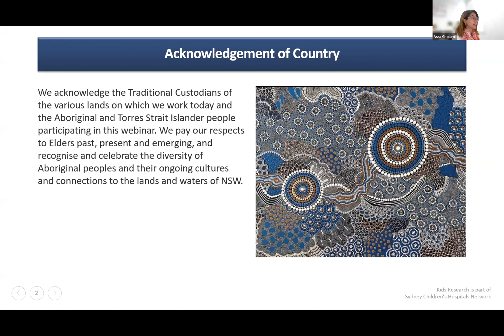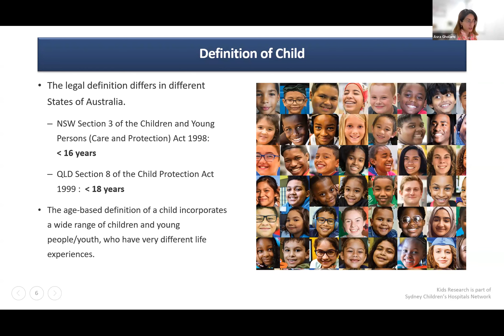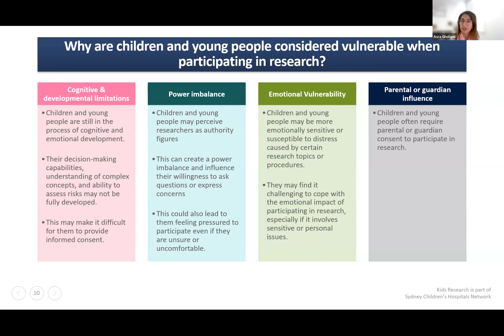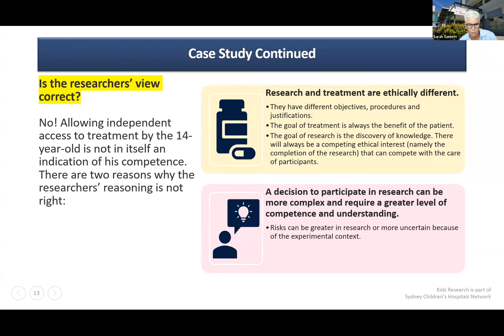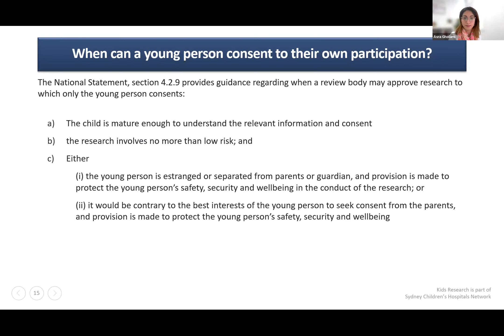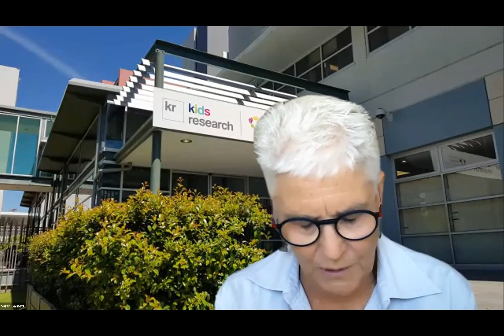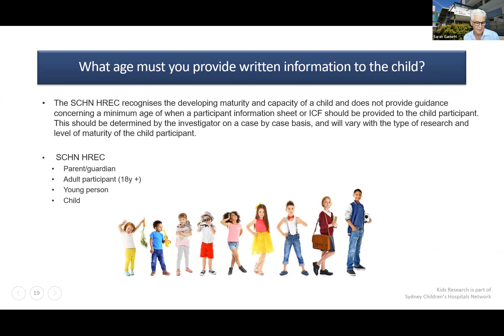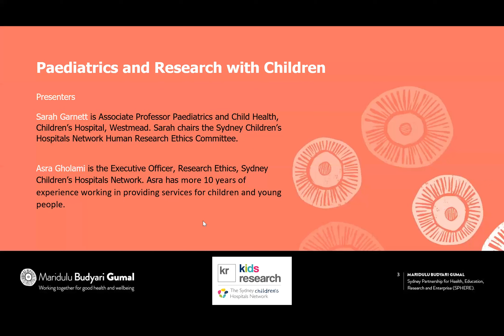Ethics Exchange: Paediatrics and Research with Children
Assoc Professor Sarah Garnett, Chair, Human Research Ethics Committee and Ms Asra Gholami Executive Officer, Research Ethics, both of the Sydney Children’s Hospitals Network,  discuss the ethical considerations of conducting research with children with reference to the National Statement on Ethical Conduct in Human Research. August 2023.

Ethics Exchange is a joint professional development initiative of the Local Health District and University human research ethics units across the partners of Maridulu Budyari Gumal SPHERE.

The information should not be considered as legal advice or a prescribed way of approaching ethics review.